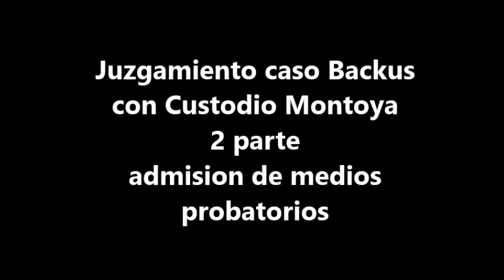II PARTE JUZGAMIENTO CASO BACKUS CON CUSTODIO MONTOYA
LAS PARTES EXPONEN LA DEMANDA Y LA CONTESTACION DE DEMANDA